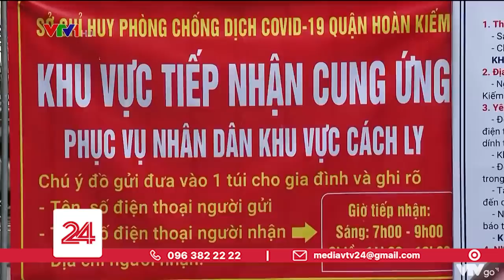HÀ NỘI PHONG TỎA NHIỀU TUYẾN PHỐ CỔ ĐỂ PHÒNG DỊCH | VTV24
Số ca F0 trong cộng đồng liên tục tăng cao tại Hà Nội trong những ngày gần đây khiến cho các cơ quan chức năng phải tiến hành phong tỏa nhiều khu phố. Trong đó có cả những nơi có mật đô dân cư cao nhất tại Hà Nội như ở 1 số tuyến phố cổ thuộc quận Hoàn Kiếm.